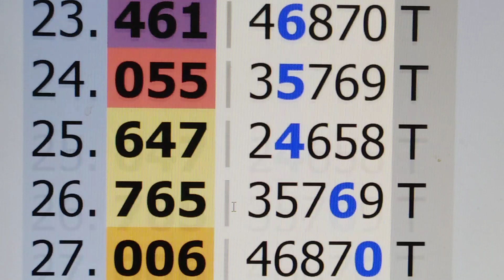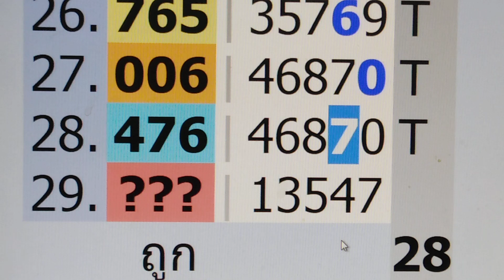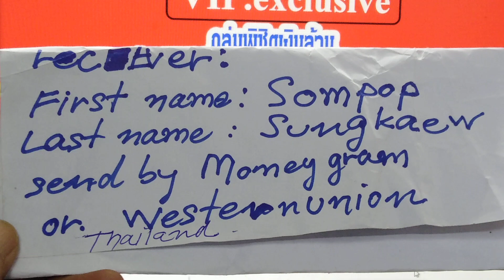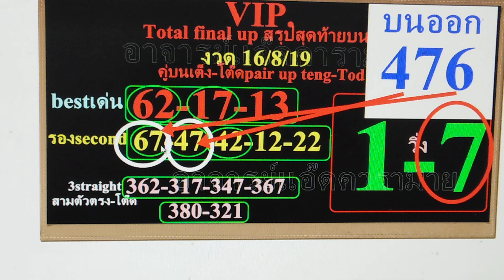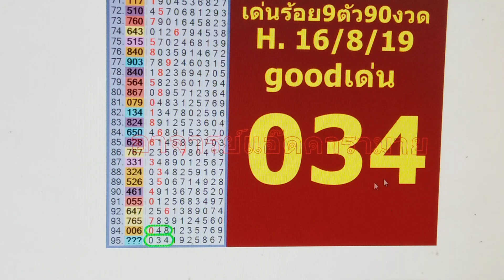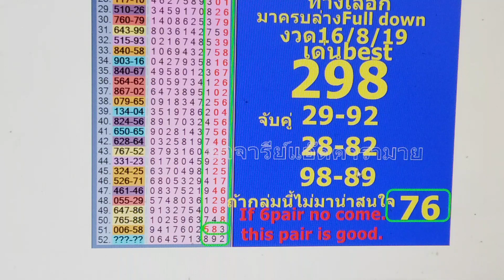หลักสิบบนแม่นที่สุดในโลก อาจารย์แอ๊ดคารามาย งวด 1/9/19|t.up thailotto.